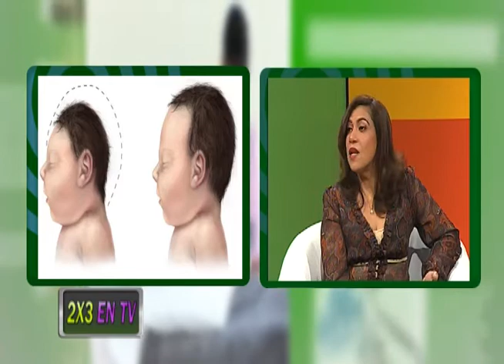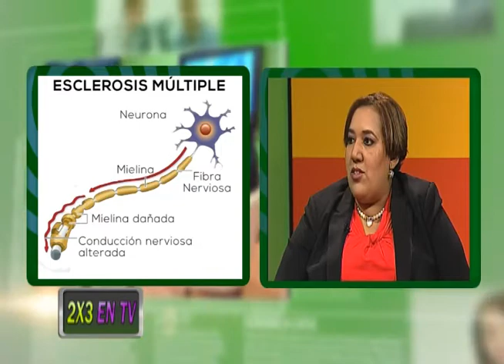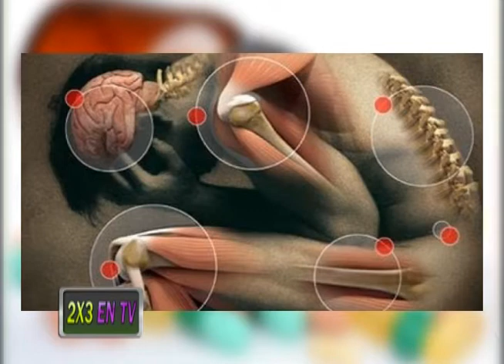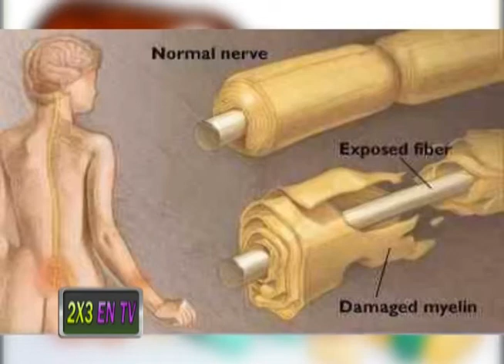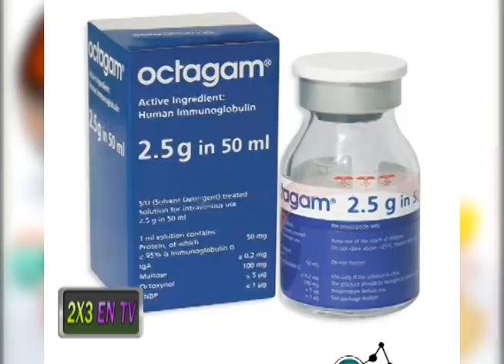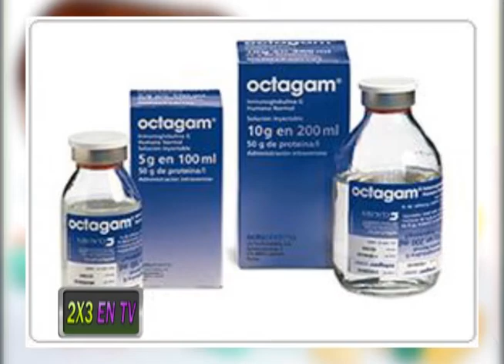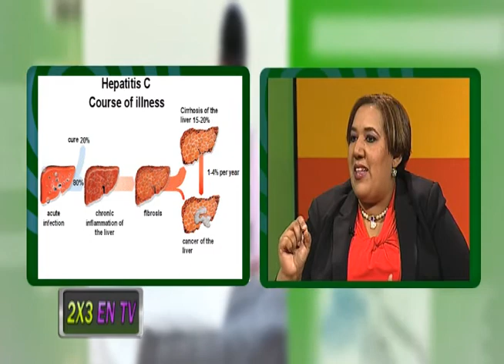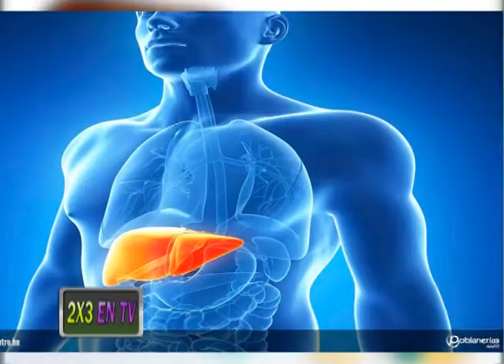2x3 EN TV - Entrevista a la Dra. Gissel Vásquez Coordinadora de Medicamentos de Altos Costo 23/07/16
Temas: Altos Costo de los Medicamentos, Esclerosis múltiple, inmunoglobulina